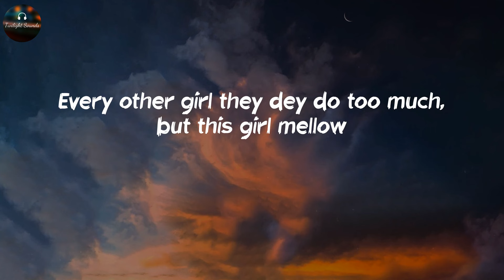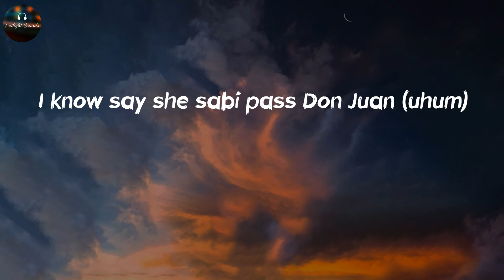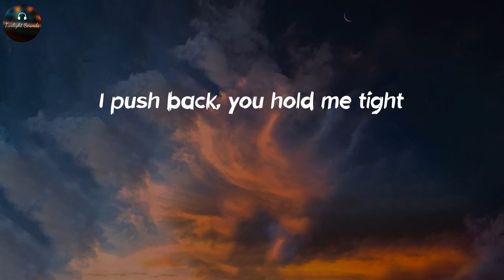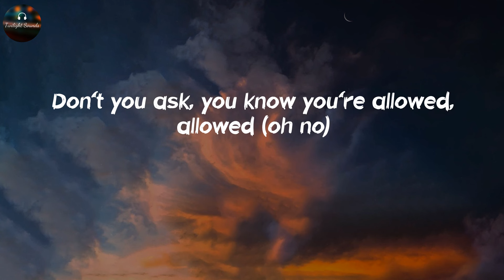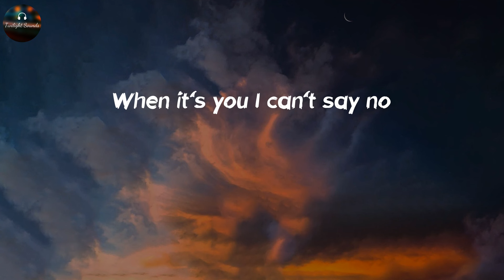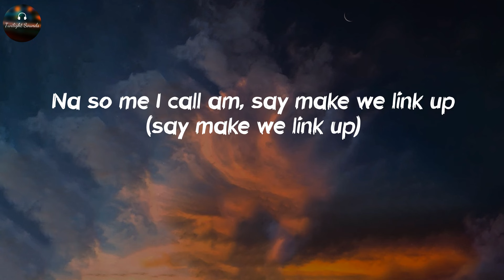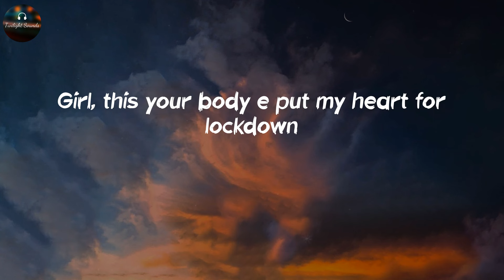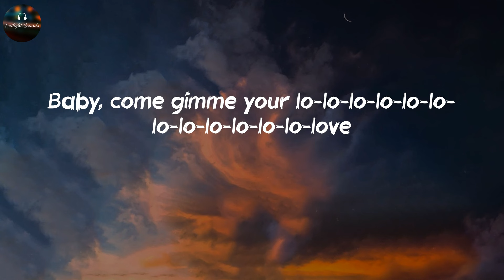Calm Down - Rema (Lyrics)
🎙Lyrics Calm Down - Rema:
(Vibez)
Another banger
Fanta, uh-uh
Oh-oh-oh-oh-oh-oh-oh-oh-oh-oh-oh
Fanta, uh-uh
Your love